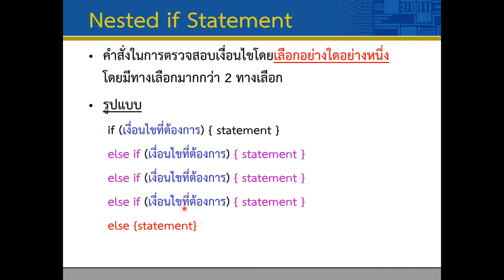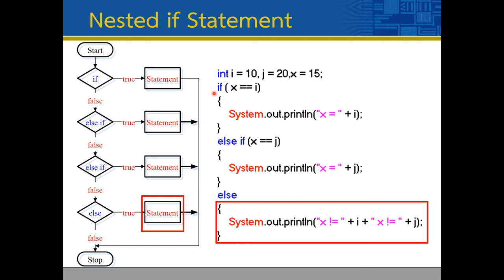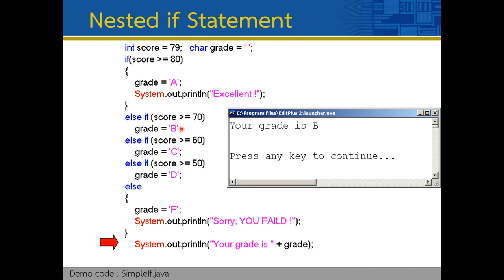Lec03 Selection Control 04 Nested IF